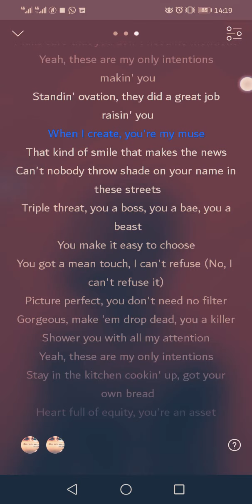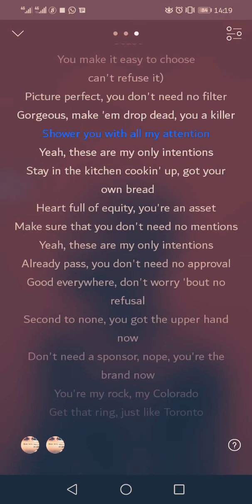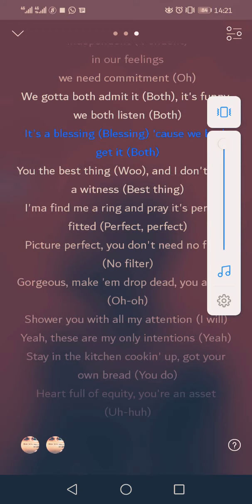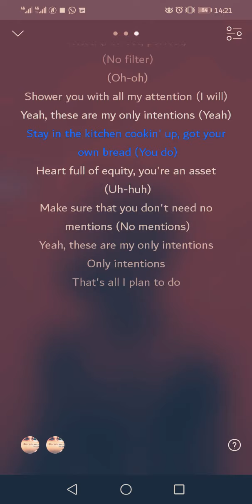Share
INTENTIONS OFFICIAL LYRICS:Justin bieber ft Quavo